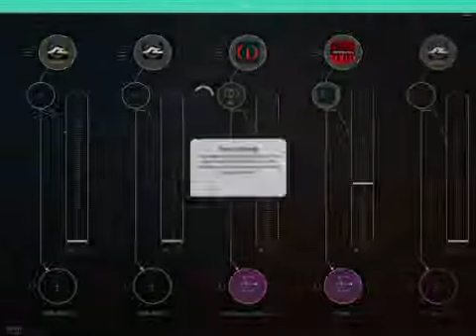AUM mangling on iOS 11.4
Mangling around with self generating patterns in AUM on iOS 11.4
This is mainly a “Test-Video” for the AudioBus Forum.